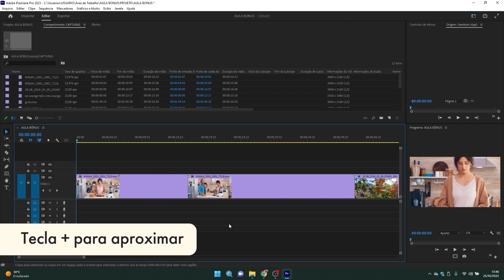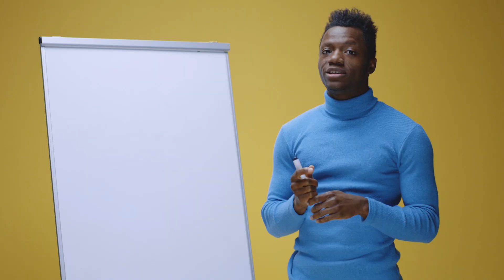Como ganhar dinheiro com edição de vídeo?